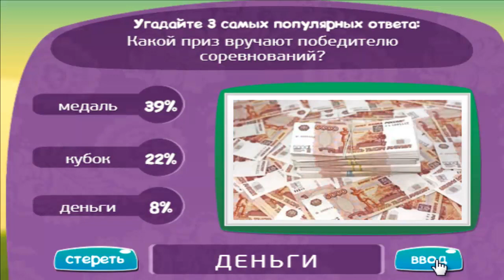Игра МАТРЕШКА 32 уровень | Какой приз вручают победителю соревнований?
Подсказки и ответы на 32 уровень игры "Матрешка" Одноклассники.Вопрос в том: Какой приз вручают победителю соревнований?

Теперь и Вы знаете - как пройти 32 уровень в игре "МАТРЕШКА" в одноклассниках.